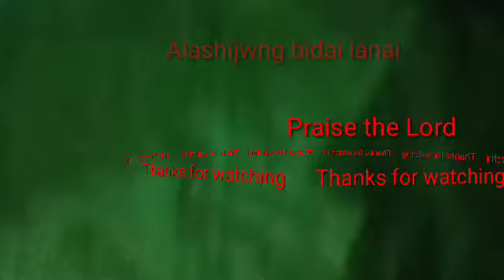The 35th Annual conference 2022, AIBCRCA ,. Farewell from speaker,MB BODO GOSPEL MINISTRY#